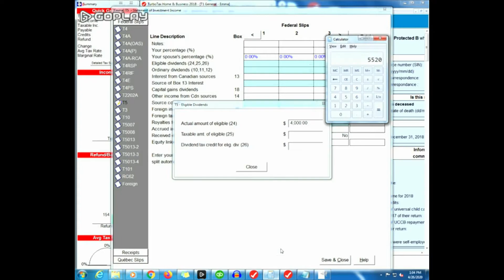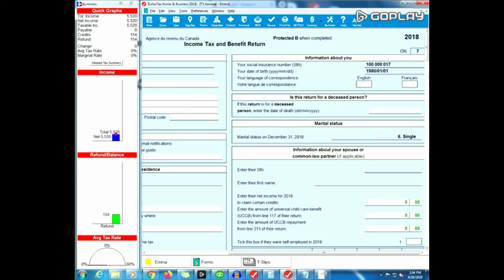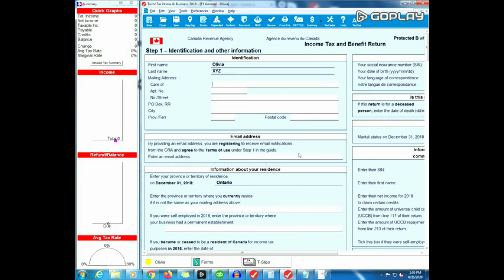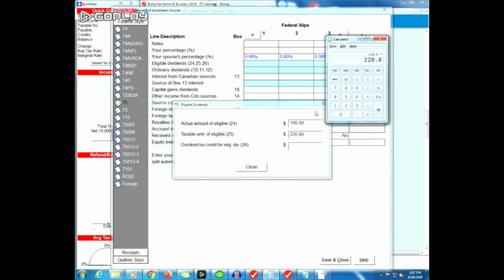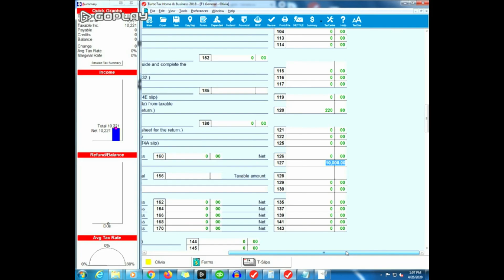Turbotax: Line 120 & 127